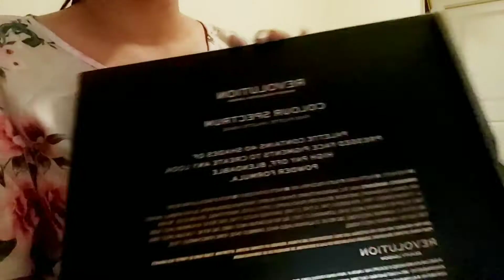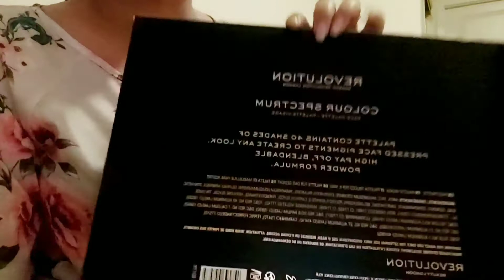1000$ worth?Got alot of makeup as a gift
I got a lot of make up as gift lets see is its worth is 1000$ ?
lets see.
IN this video a lot of things like makeup pallete by REVOLUTION MAKEUP.
Some makeup lipsticks and small eye shadow and blush  pallete  by Estee lauder. NYX  lipsticks.CK perfumes. LOREAL mascara.Sex and city pallete.
AND MANY MORE OTHER BRANDSSSSSSSS. keep watching and enjoy.